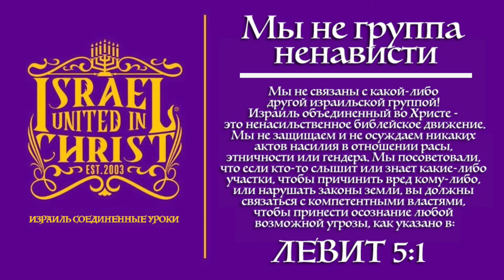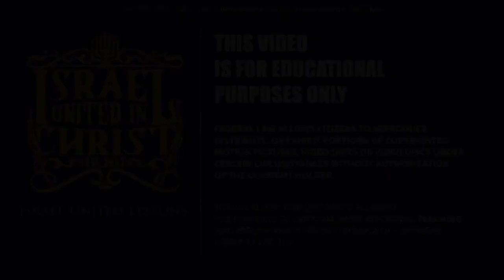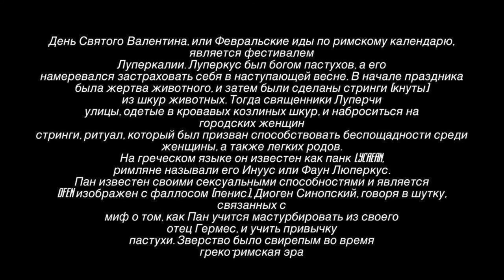День Святого Валентина | Языческое происхождение и мерзость